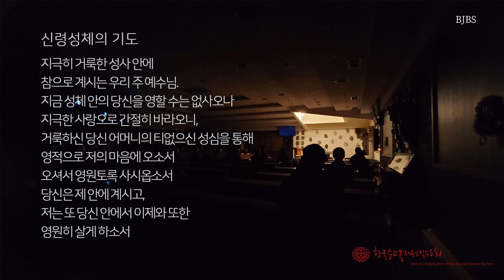2021.3.31 복자수요미사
매주 수요일에 만나는 복자 수요 미사 입니다.
오늘은 이영준 모이세  수사님께서 미사를 집전해 주셨습니다.

오늘 하루도 하느님 사랑 안에서 행복하세요.